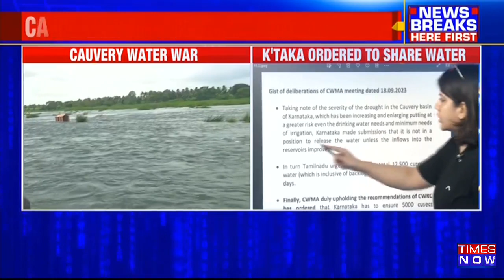Breaking News | Big Development In The Cauvery Water War | CWMA Orders K'Taka To Release Water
Breaking News: In the latest development in the Cauvery water sharing dispute between Karnataka and Tamil Nadu, and the decision of the Cauvery Water Management Authority (CWMA). The CWMA has reiterated the Cauvery Water Regulation Committee’s direction to Karnataka to release 5,000 cusecs of water to Tamil Nadu for another 15 days, despite Karnataka’s refusal to do so, citing low water levels in its reservoirs. Watch Now!